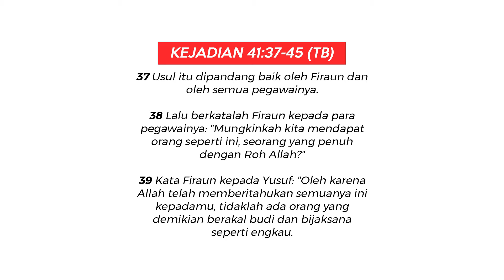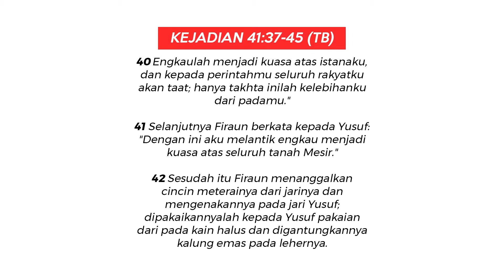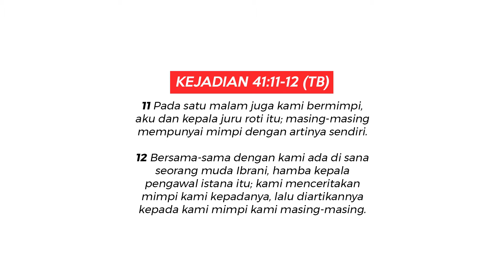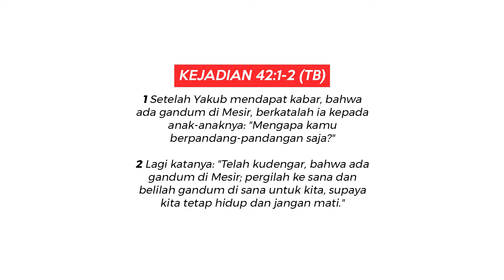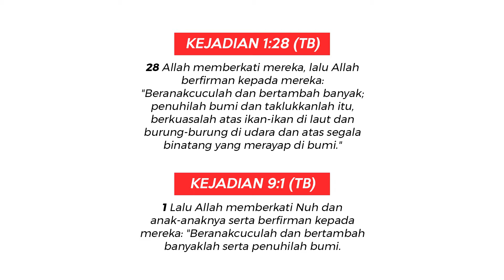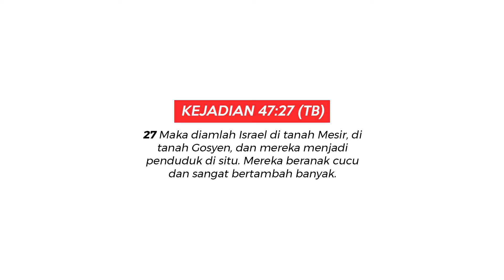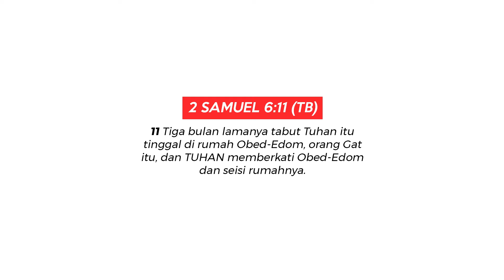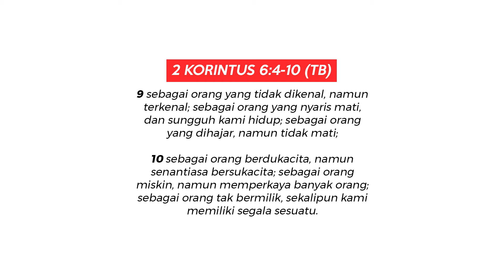"Bukan Hanya Menuju Puncak Karir" - Pdt. Budi Setiawan, M.Div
"Bukan Hanya Menuju Puncak Karir"
Pdt. Budi Setiawan, M.Div